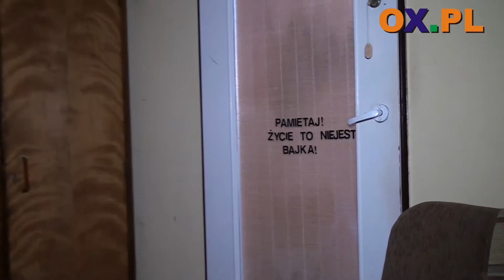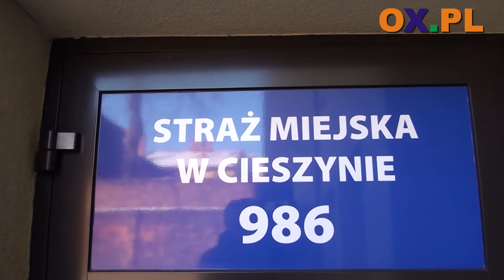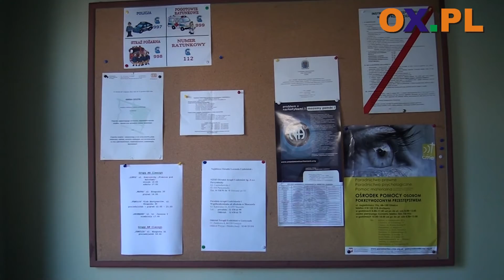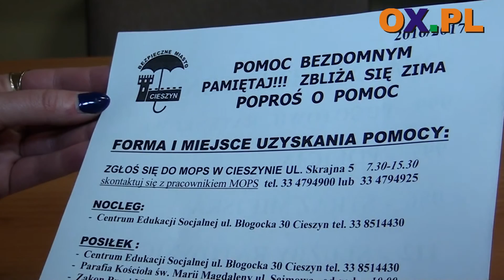Bezdomność zimą...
W nocy padł rekord zimna, są ofiary wychłodzenia, takiego mrozu już dawno nie było - informowały media w  odniesieniu do ostatnich bardzo niskich temperatur w Polsce. Zimowa aura nie sprzyja osobom bezdomnym, a silne mrozy są dla nich szczególnie groźne.